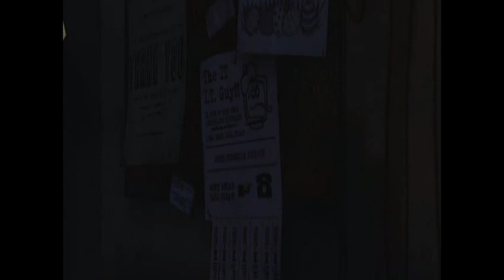The Walking Dead-Part 4-The Motel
part 4 you like :)